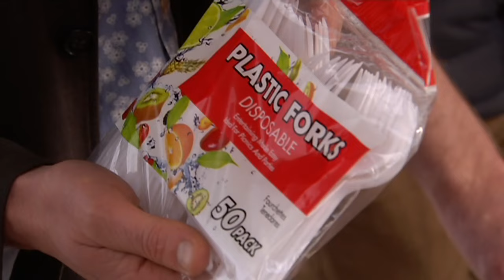Microplastics: Health Concerns and How to Stop Them - Behind the News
This week experts from around Australia will gather to talk about microplastics. They’re tiny pieces of plastic that are polluting waterways around the world and could be seriously harming our health. We find out more about where microplastics come from, why they’re a problem, and what’s being done to try to get rid of them.